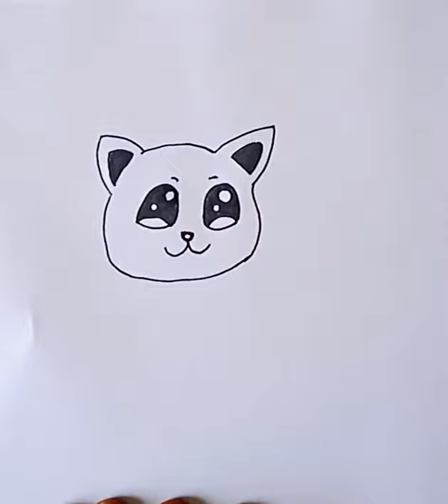how to draw a cute kitty in a cup |step by step| pencil sketch tutorial cat drawing| art paradise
how to draw a cute kitty in a cup sketching for kids , beginners  |step by step| pencil sketch tutorial cat drawing| art paradise